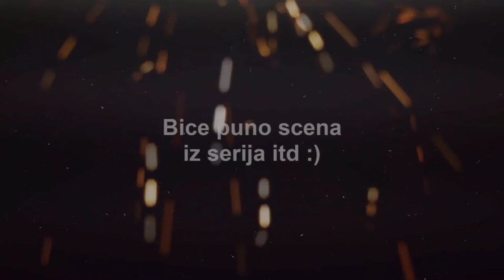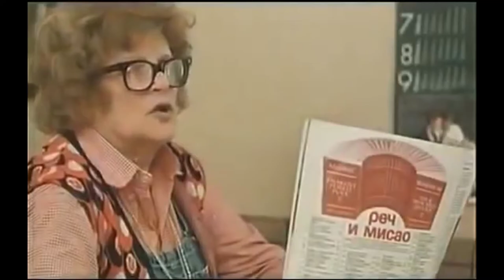(; Izdvojene najbolje scene :) Pantic dimitrija #1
Izdvojeno iz tesne koze 1,2 :)
Nastavak uskoro !!
 Please without copyright :)
Thanks :)